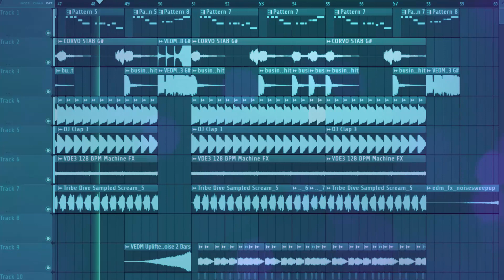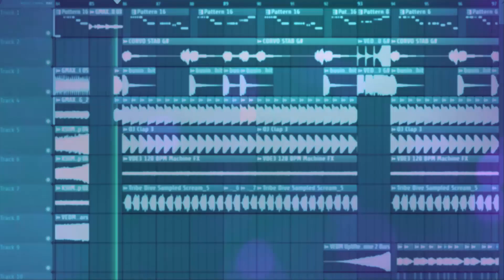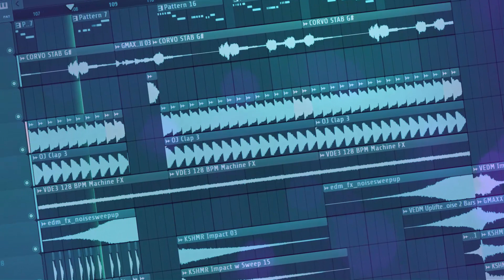Free Big Room FLP: by SebastianFlaten & Moisuki [Only for Learn Purpose]